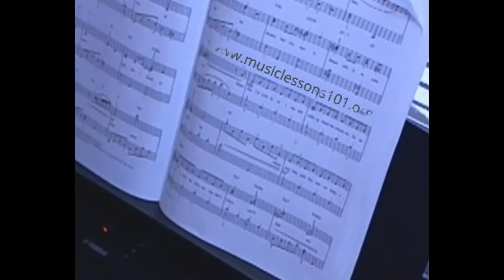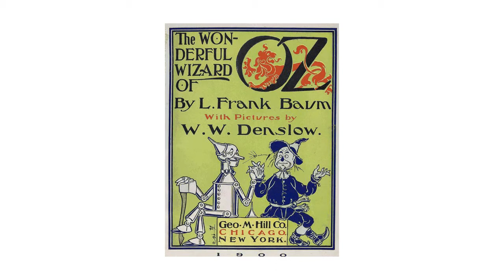Somewhere Over The Rainbow | Dan Coates Arrangement-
Somewhere Over The Rainbow on Piano | Dan Coates Arrangement-

 "Over the Rainbow" is a ballad by Harold Arlen with lyrics by Yip Harburg. It was written for the 1939 film The Wizard of Oz, in which it was sung by actress Judy Garland  in her starring role as Dorothy Gale. It won the Academy Award for Best Original Song and became Garland's signature song.